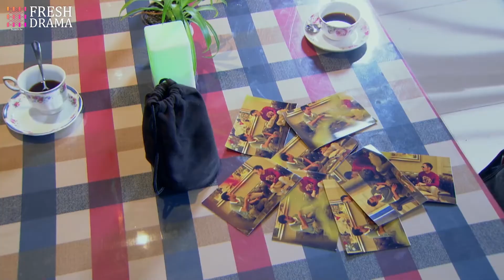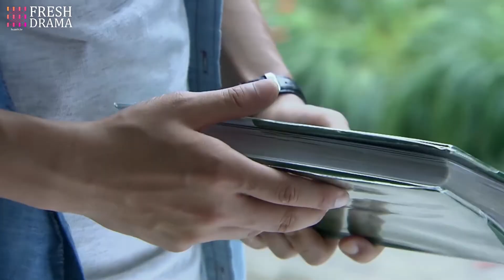A hard slap!! But he didn't fight back and gave a smile to the one who slapped him just because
Drama title: For Happiness (uploaded in this channel)